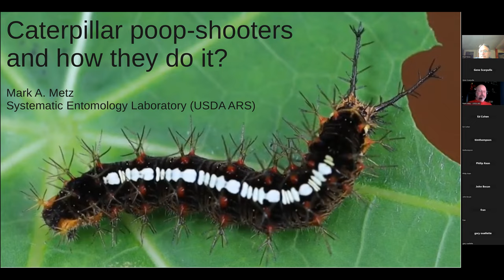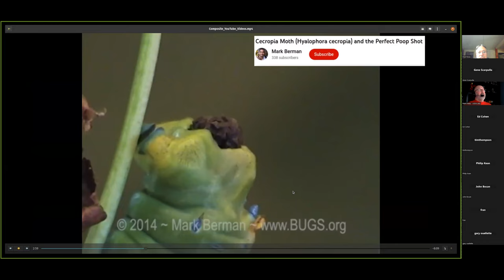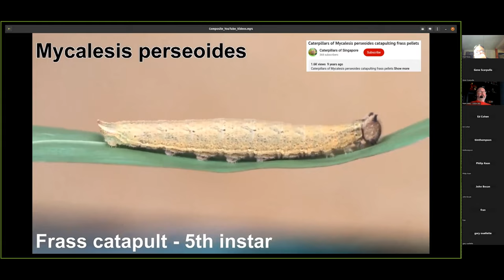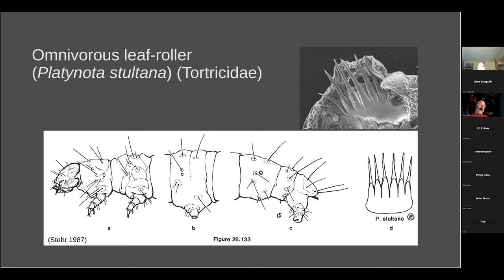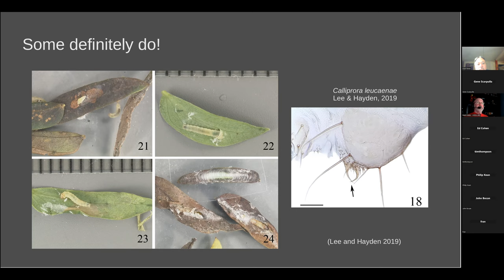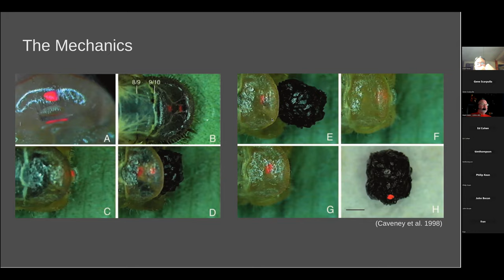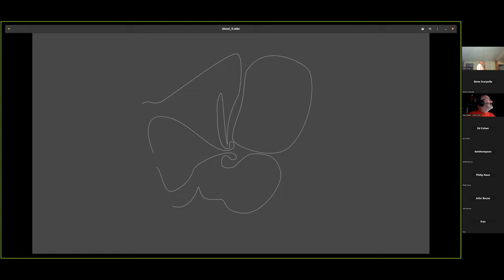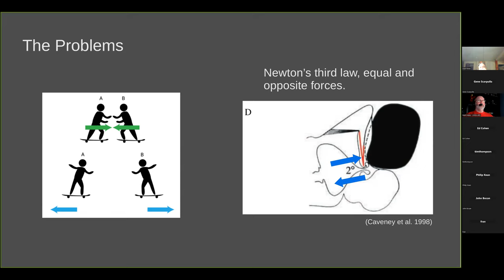Caterpillar Poop-shooters and How They Do It?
Speaker: Mark A. Metz, Ph.D., Systematic Entomology Laboratory, USDA ARS

2022-November-18

Some caterpillars possess a rigid structure above their anus called an anal fork or anal comb. As its name implies, it is shaped like a multi-pronged pitchfork or digitate spade. In at least some species that have an anal fork, it seems instrumental in the ability to eject solid waste at a very high velocity up to over a meter away from their standing position. Almost 25 years ago, a group of researchers proposed a mechanism for this behavior and modeled the physics after empirical data they collected and high-speed film footage. In this presentation, I challenge the proposed mechanism and suggest an alternative model. I also give a general overview of the reasons why caterpillars might fling their solid waste and, if time and interest allow, some fun tools for science.

Speaker Bio: Mark received a B.S. in kinesiology from UCLA and was a personal trainer in Los Angeles, CA for nine years. He completed a M.S. degree in biology at the California State University, Northridge writing a thesis on the comparative variation of abdominal color patterns in mimetic and non-mimetic syrphid flies. After a short stint of contract work at the National Museum of Natural History (USNM), he went to the University of Illinois at Urbana-Champaign to get his Ph.D. with a dissertation on the systematics of Therevinae (Diptera: Therevidae [stiletto flies]). Mark has published systematic research on four different orders of insects and is now a research scientist with the Agricultural Research Service (ARS) and a curator of Lepidoptera back at the USNM. He specializes on leaf-tier moths in the family Gelechiidae and is a self-proclaimed tech geek.